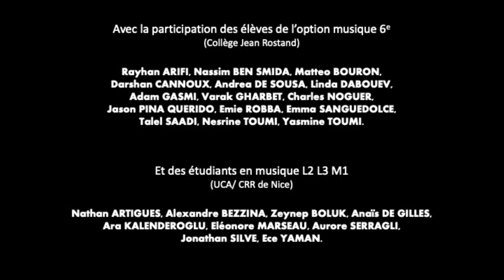ORCHESTRE CLASSIQUE Collège Jean Rostand/Université Côte d'Azur/CRR de Nice 2022/2023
Dans le cadre des cordées de la réussite, Elise Heinisch mène un projet d'orchestre classique au collège Jean Rostand, en option 6e et avec l'aide précieuse des étudiants en musicologie de l'Université Côte d'Azur et du conservatoire de Nice. Les élèves de 6e, sélectionnés sur motivation, n'ont pas de bagage musical préalable, ils découvrent la pratique instrumentale en octobre et montent en six mois un programme de 20mn de musique en orchestre.
Extraits "souvenirs" d'une année dans l'option musique 6e : volet classique
Programme complet des concerts 2022/2023
- Pièce traditionnelle arménienne "prière pour la paix" (arr.E. Heinisch)
- 1ère symphonie de Gustav Malher, 3e mvt (arr. E. Heinisch)
- "Cha-cha" de Thierry Muller (arr. E. Heinisch)
- Valse n°2 de Dmitri Chostakovitch (arr. pour 2 trompettes)
- "face à face" pour deux percussions, Emmanuel Jay.
- "Imagine" John Lennon (arr. Laurent Matteaccioli pour ensemble de guitares)

Avec la participation des élèves de l’option musique 6e
(Collège Jean Rostand)
Rayhan ARIFI, Nassim BEN SMIDA, Matteo BOURON,
Darshan CANNOUX, Andrea DE SOUSA, Linda DABOUEV,
Adam GASMI, Varak GHARBET, Charles NOGUER,
Jason PINA QUERIDO, Emie ROBBA, Emma SANGUEDOLCE,
Talel SAADI, Nesrine TOUMI, Yasmine TOUMI.

Et des étudiants en musique L2 L3 M1
(UCA/ CRR de Nice)
Nathan ARTIGUES, Alexandre BEZZINA, Zeynep BOLUK, Anaïs DE GILLES,
Ara KALENDEROGLU, Eléonore MARSEAU, Aurore SERRAGLI,
Jonathan SILVE, Ece YAMAN.

Merci à Laurent Matteaccioli pour son aimable autorisation dans l'utilisation de son interprétation de "Imagine"